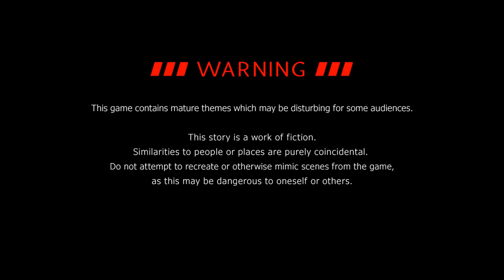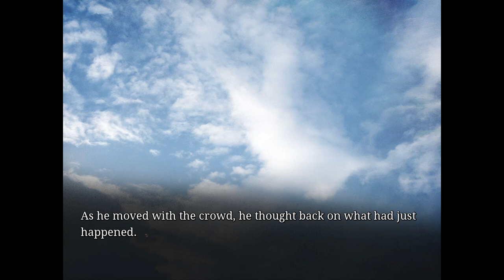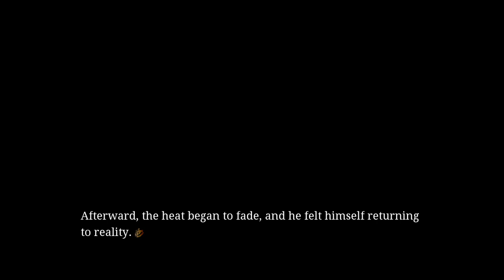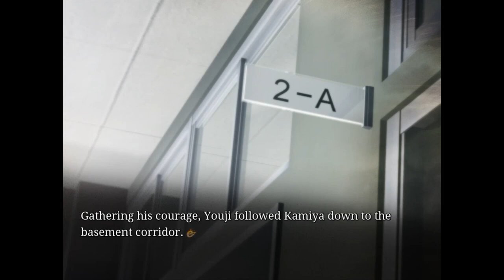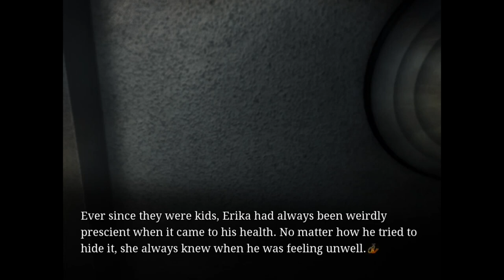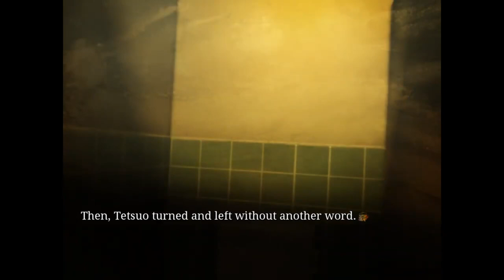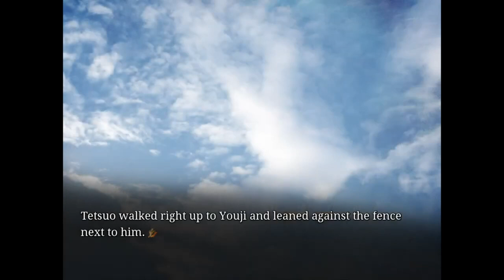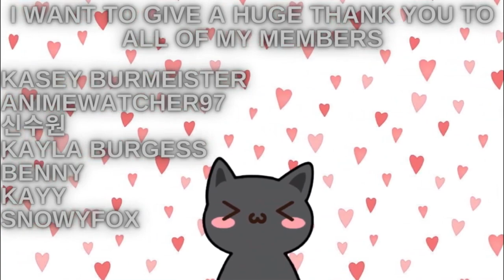Dusty Plays: Sweet Pool - VLG (Zenya's Ending)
This ending isn't as bad as I thought that it would be.

As madness and horror devour his world, can Youji find hope amid the nightmare? Experience a bond deeper and darker than love in this unforgettable visual novel.

After recovering from a serious illness, Sakiyama Youji hoped that things would finally get back to normal. But shortly upon returning to school, his world begins to change—and no one seems to notice. Bizarre symptoms plague his body, and vivid hallucinations of blood and flesh stalk his every waking moment. At the same time, two fellow students — the stoic Tetsuo and the notorious troublemaker Zenya — begin to take an intense and inexplicable interest in him.

What are Tetsuo and Zenya after? Are his hallucinations really nothing more? Everyone seems to know more than they’re letting on—but by trying to put the pieces together, Youji may be sowing the seeds of his doom.

Need new swag, decor, mugs, pins, and more?

What does becoming a member mean? It means that you get access to badges, emojis, early viewing of my videos, and membership-only polls; where members can vote to pick the next game that I play (within reason).   If you wish to become a member please click this